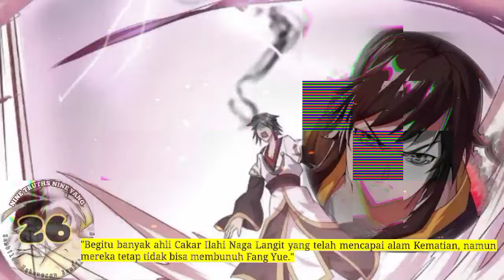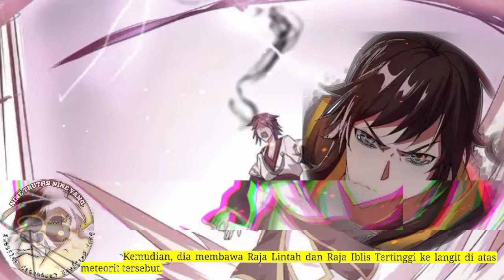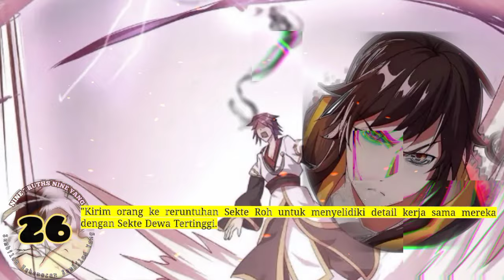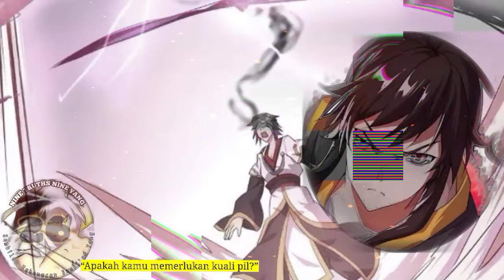Sembilan Kebenaran SY season 26